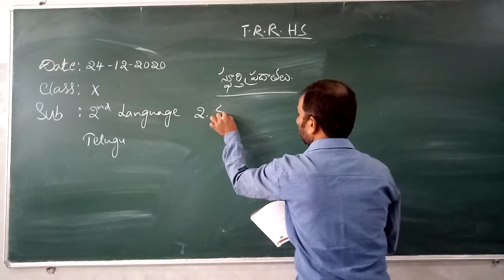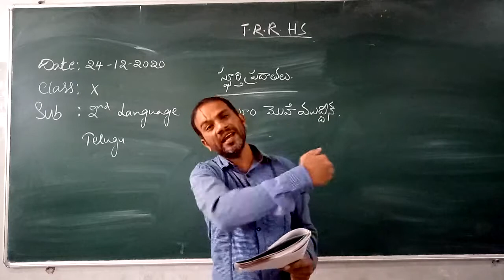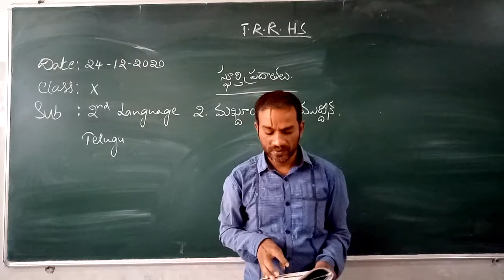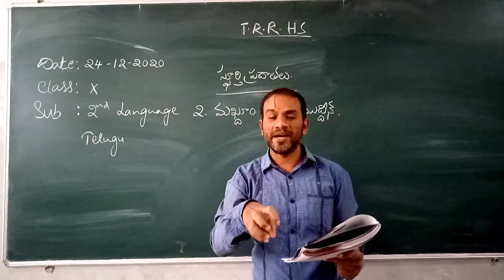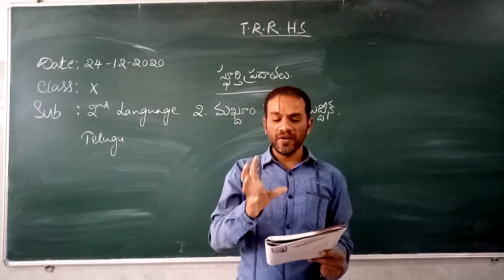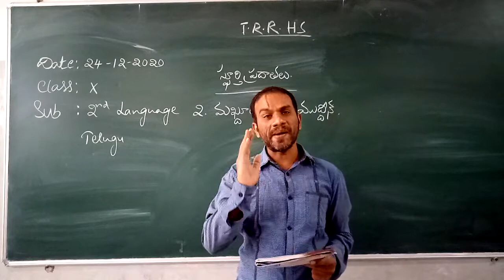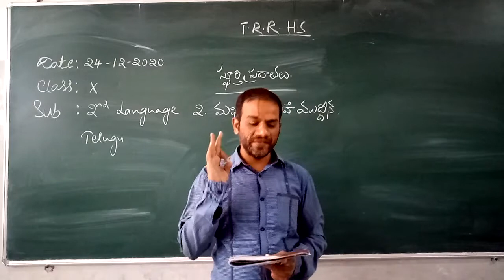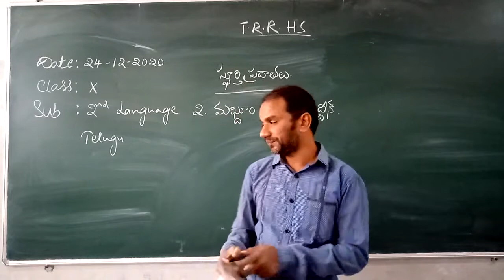X CLASS II LANG TELUGU 24-12-2020